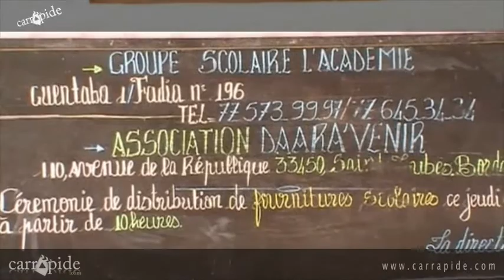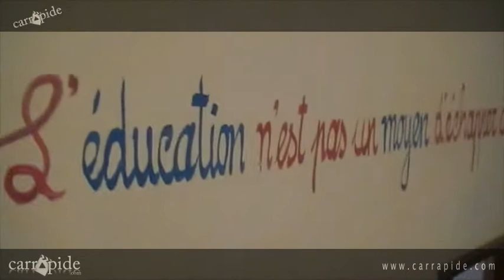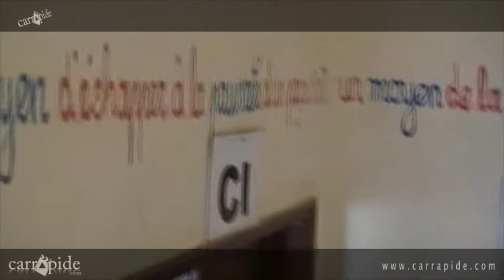Rentrée Scolaire 2010 | L'Academie accueille ses nouveaux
A l'occasion de la rentrée scolaire 2010, nous sommes allés assister à l'évènement dans une école privée de la banlieue dakaroise.